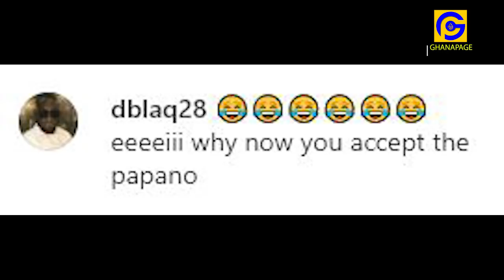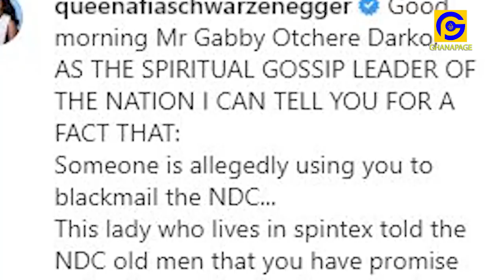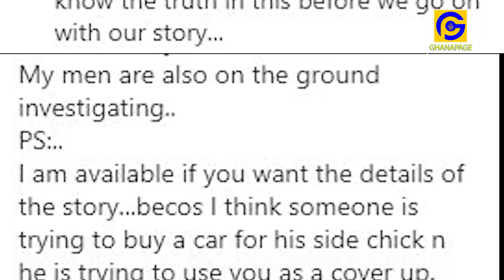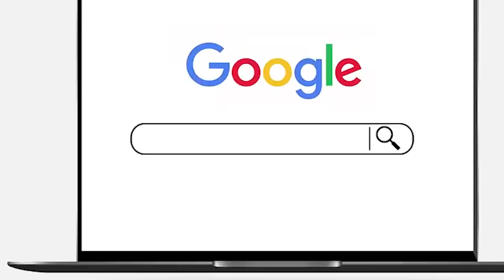Mzbel reacts after Mahama confirms papa no title | Afia Schwarzenegger ɛxposɛs NDC blαckmαil